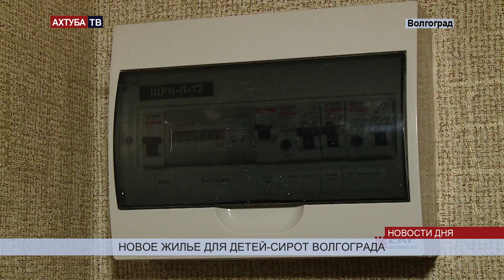35 детей сирот получили квартиры в жилом комплексе «Санаторный»